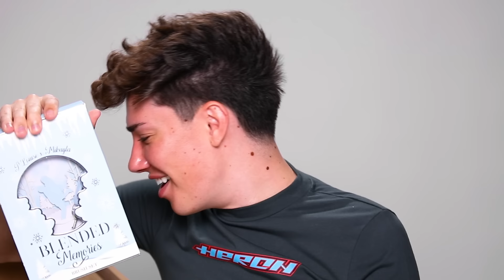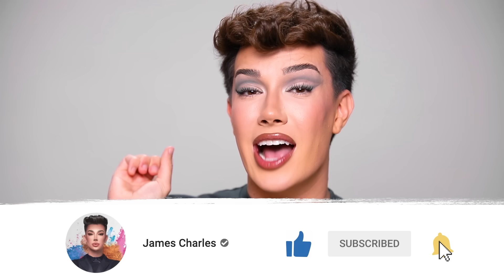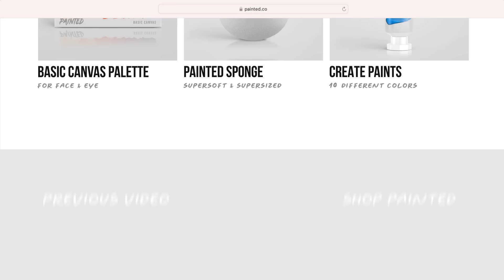I Bought A $2000 Makeup Mystery Box From An INFLUENCER!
MYSTERY UNBOXING IS BACK! I spent $2000 on a makeup mystery box from a popular INFLUENCER. It was filled with PR, new makeup, old makeup, and a few crazy items as well... but for once... the makeup look wasn't that bad. ENJOY!

🎨 NEW Basic Canvas Palette available now, Create Paints RESTOCKED!